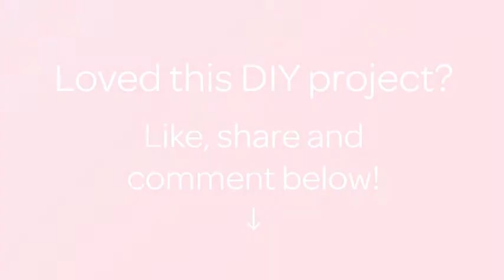Create Easy Burberry Nails - DIY Beauty - Guidecentral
About this DIY project:
- Title: Create Easy Burberry Nails

Supplies:
- Black,white,red and skin tone nail polish
- Protective base coat
- Top coat
- Striper